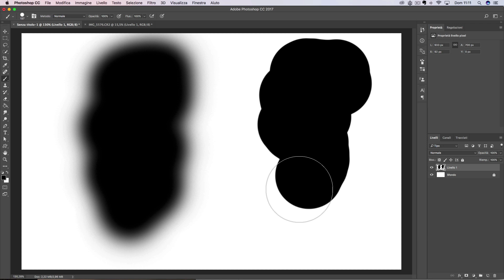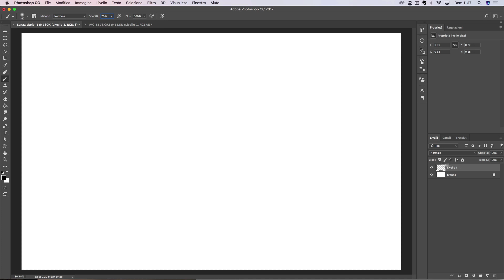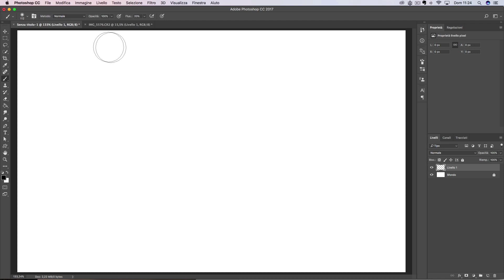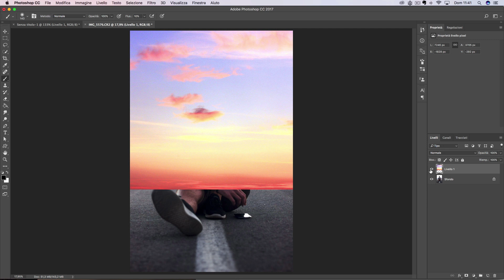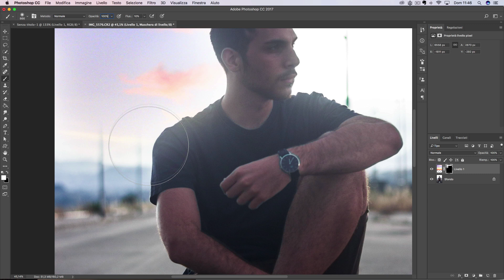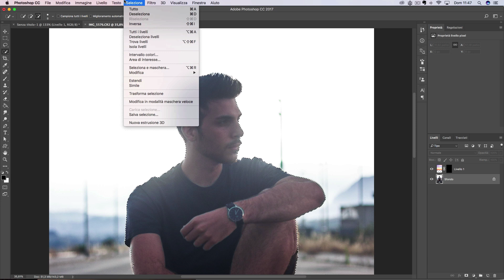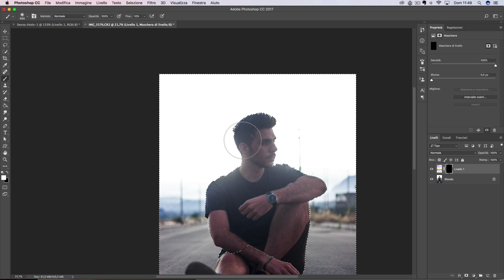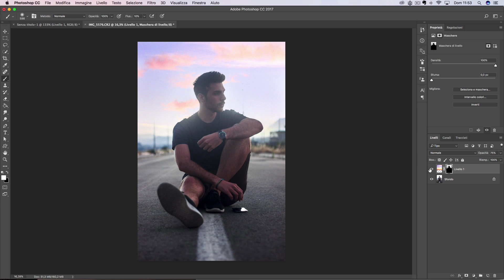Opacità o Flusso: Qual è la differenza? - Tutorial Photoshop CC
Perché dovresti lasciar perdere l'opacità ed iniziare a sfruttare il FLUSSO?

Sai, la maggior parte dei principianti, NON riuscendo a comprendere la differenza tra il flusso e l'opacità tende a privileggiare l'opacità.

In realtà nella maggior parte dei casi il flusso si rivela la miglior scelta.

In questo video vedremo perché.